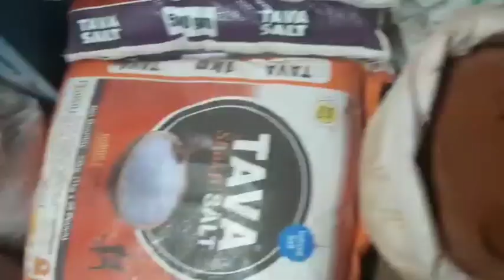एक शॉप#mitti#clay#se bharpur